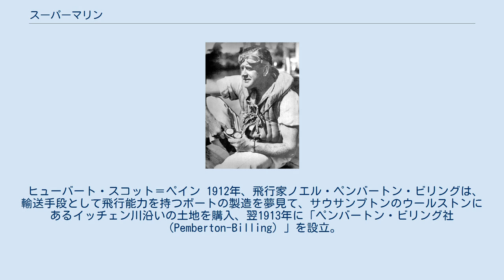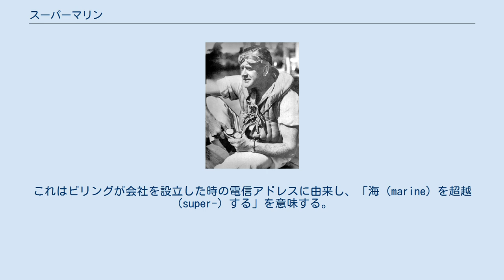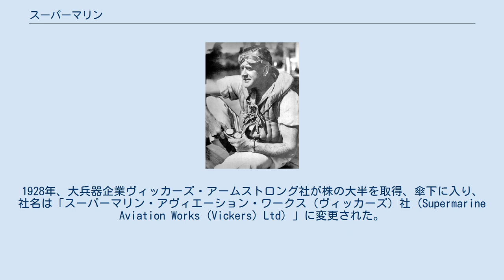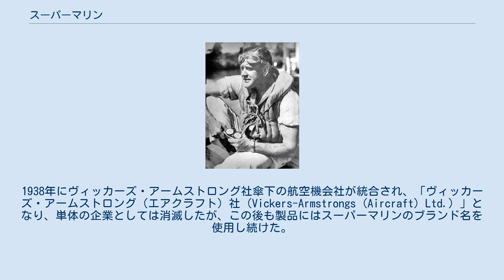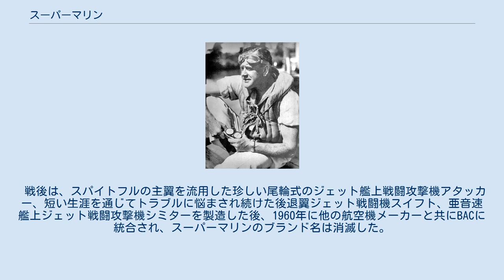スーパーマリン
スーパーマリン・エイヴィエーション・ワークス（Supermarine Aviation Works）は、かつて存在したイギリスの航空機メーカー。
第二次世界大戦時のイギリス空軍の主力戦闘機、スピットファイアを製造したことで知られる。
 ヒューバート・スコット＝ペイン 1912年、飛行家ノエル・ペンバートン・ビリングは、輸送手段として飛行能力を持つボートの製造を夢見て、サウサンプトンのウールストンにあるイッチェン川沿いの土地を購入、翌1913年に「ペンバートン・ビリング社（Pemberton-Billing）」を設立。
1914年に最初の飛行機である単座飛行艇、P.B.1を制作したが、飛行はできなかった。
第一次世界大戦の勃発により、ビリングは単座戦闘機P.B.9を製作、8月に飛行に成功したが、量産発注は受けられなかった。
1916年、ビリングは国会議員選挙に出馬するため、会社をヒューバート・スコット＝ペインに譲渡し、社名を「スーパーマリン・アヴィエーション・ワークス社（Supermarine Aviation Works, Ltd）」に改めた。
これはビリングが会社を設立した時の電信アドレスに由来し、「海（marine）を超越（super-）する」を意味する。
大戦中は、飛行機の修理や海軍の実験を主に行ったが、1916年に製作したAD飛行艇は27機量産され、イギリス海軍ほか海外にも輸出された。
他に推進式戦闘機の設計も行っており、ドイツ帝国軍のツェッペリン飛行船を迎撃する目的で、四葉戦闘機ナイトホークも設計したが、1機のみの試作に終わっている。
1917年にレジナルド・ジョセフ・ミッチェルが入社、間もなく社内で頭角を現し、20年代以降の製品の設計の大半を担うことになる。
 大戦後、スーパーマリン社は水上機のスピード・レースであるシュナイダー・トロフィー・レースに意欲的に参戦した。
1922年に前作シーライオンIの改良型であるシーライオンIIを開発し、初優勝を飾った。
シーライオンIIはペインとミッチェルが共同開発した。
しかし、ミッチェルの設計として有名なのは、Sシリーズである。
1927年のS.5、1929年のS.6、1931年のS.6Bと3年連続で優勝し、イギリスにトロフィーの永久保持権利をもたらした。
1925年から70機がイギリス空軍に就役したサウサンプトンや、その後継機であるスカパ、第二次世界大戦直前まで使用されたストランレア、ウォーラスといった飛行艇が代表作である。
1928年、大兵器企業ヴィッカーズ・アームストロング社が株の大半を取得、傘下に入り、社名は「スーパーマリン・アヴィエーション・ワークス（ヴィッカーズ）社（Supermarine Aviation Works (Vickers) Ltd）」に変更された。
以降の製造された機体には「ヴィッカーズ・スーパーマリン（Vickers Supermarine）」の社名が刻印された。
 1931年、イギリス空軍はガントレットに代わる次期主力戦闘機の仕様書F.7/30を提示、スーパーマリン社はこれに応じ、単葉固定脚のタイプ224を制作するも、エンジンや機体の飛行性能は悪く、不採用となった。
1934年にはF.37/34が提示され、スーパーマリン社は挽回のため、タイプ224を大幅に改良した単葉全金属製引き込み脚機「タイプ300」でこれに応募した。
主任設計士のミッチェルは設計中から癌に侵されていたが、ナチス・ドイツの台頭に脅威と使命感を覚え、自らの命を削る覚悟で同機の設計と改修を行った。
原型1号機（シリアルナンバーK5054）は1936年3月5日に初飛行し、同じマーリンエンジンを搭載し4ヶ月前に初飛行したホーカー社のハリケーンを、最大速度で60km/hも上回る570km/hを記録するなどのすばらしい性能を発揮し、テストパイロットをして「これ以上何も付け加えなくていい」と言わしめたほどであった。
タイプ300は6月3日に正式採用され、310機の量産発注を得、タイプ224のあだ名から「スピットファイア」と命名された。
しかし、ミッチェルは量産第1号機の完成を見ることなく、1937年12月に42歳で死去した。
1938年にヴィッカーズ・アームストロング社傘下の航空機会社が統合され、「ヴィッカーズ・アームストロング（エアクラフト）社（Vickers-Armstrongs (Aircraft) Ltd.）」となり、単体の企業とし...